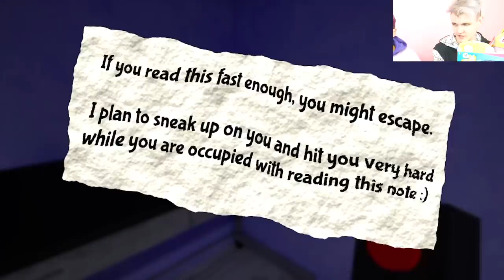GARTEN OF BANBAN CHAPTER 2 But It's ROBLOX DOORS!? (SECRET ENDING!)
LankyBox World!